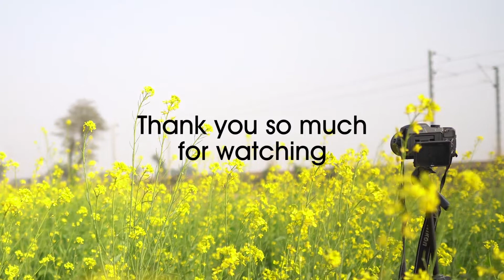Coimbatore-Tirupati SF Intercity Express skipping TYAKAL | Indian Railways